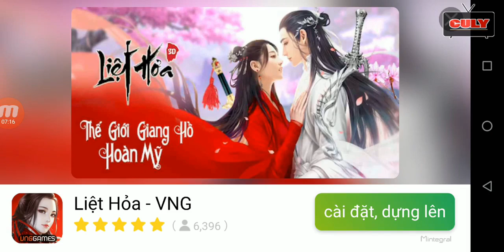Chơi mèo Tom biến thành siêu nhân chạy lụm vàng và kẹo - cu lỳ chơi game vui nhộn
gameplay talking tom candy run